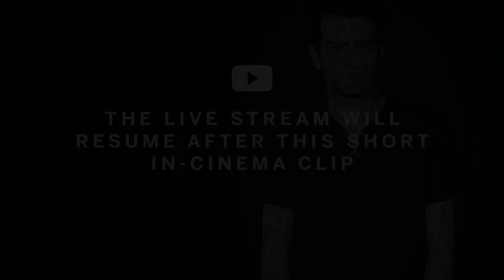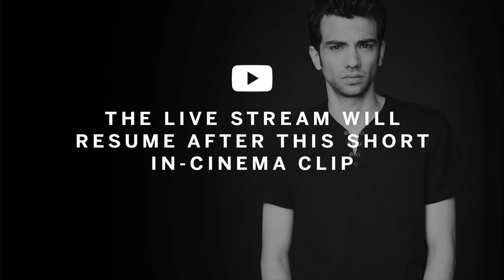In Conversation with... Jay Baruchel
Acclaimed writer, director, actor, and outspoken advocate for all things Canadian Jay Baruchel discusses his love of film, television and hockey, as well as his own career — from his breakout performance in Clint Eastwood's Million Dollar Baby, to his starring roles in Goon, This Is the End and the How to Train Your Dragon franchise, to his upcoming directorial debut, Goon 2.

This event is co-presented with TIFF Next Wave and will be live-streamed.

Jay Baruchel was born in Ottawa and raised in Montreal's Notre-Dame-de-Grâce neighbourhood. After getting his start in television as a teenager, he made his Hollywood debut in Almost Famous (00) and went on to prominent supporting roles in many features, including Million Dollar Baby (04), Knocked Up (07), Tropic Thunder (08), Nick and Norah's Infinite Playlist (08), and David Cronenberg's Cosmopolis (12). He has starred in the Canadian features The Trotsky (09), Goon (11) and The Art of the Steal (13), all of which premiered at the Toronto International Film Festival; as well as She's Out of My League (10), the How to Train Your Dragon series (10, 12), The Sorcerer's Apprentice (10), and This Is the End (13). Baruchel also co-wrote and produced Goon, and makes his feature directorial debut with the upcoming Goon: The Last of the Enforcers (16). His many television credits include Judd Apatow's hit show Undeclared (01) and the critically acclaimed Man Seeking Woman (15–).